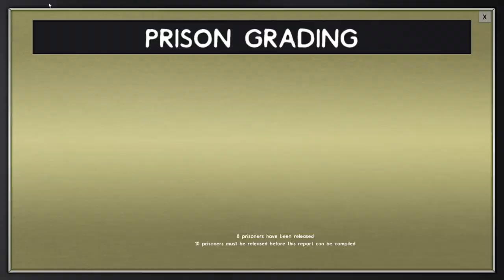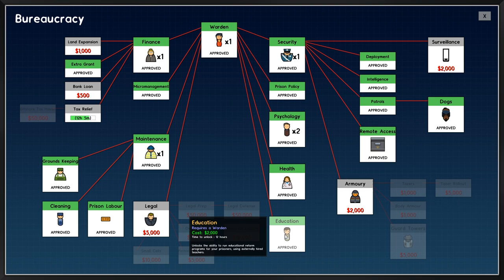Prison Architect 2.0 - Ep. 7 - Let's Educate These Criminals! - Lets Play Prison Architect Gameplay